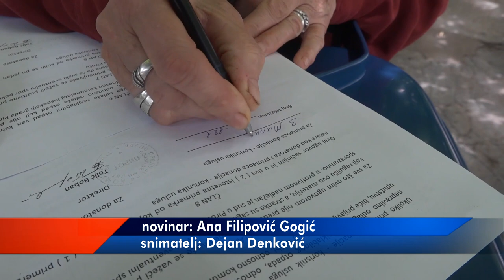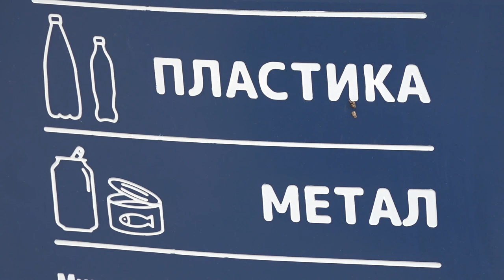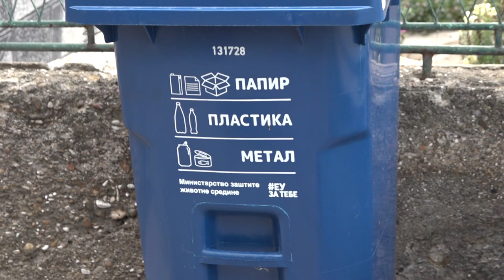PROMOCIJA PROJEKTA ''O-DVA-JA-MO'' 13.OKTOBRA U PIROTU